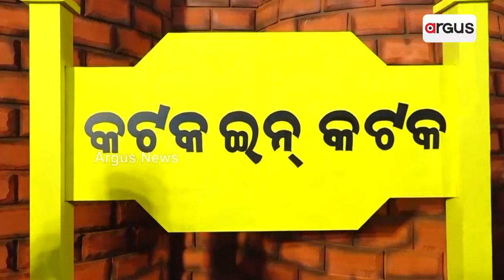ଶେଷ ହେଲା କଟକ ଐତିହାସିକ ବାଲିଯାତ୍ରା | Bali Yatra 2024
ଶେଷ ହେଲା କଟକ ଐତିହାସିକ ବାଲିଯାତ୍ରା। ପୁଣି ଅପେକ୍ଷା ଆର ବର୍ଷକୁ। ଦିର୍ଘ ୯ ଦିନ ଧରି ପୂର୍ବ ଭାରତର ସର୍ବବୃହତ ବାଣିଜ୍ୟିକ ମହାକୁମ୍ଭ ରେ ସଞ୍ଜ ନଇଁଲା କ୍ଷଣି ଲକ୍ଷାଧିକ ଲୋକଙ୍କ ସମାଗମ ହୋଇଥିଲା ।